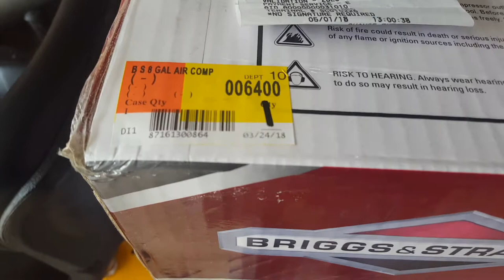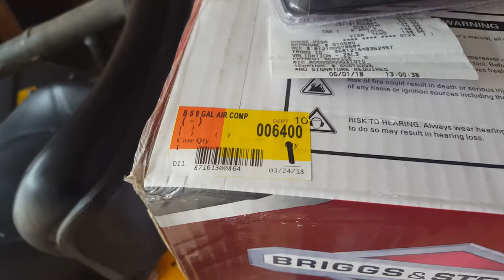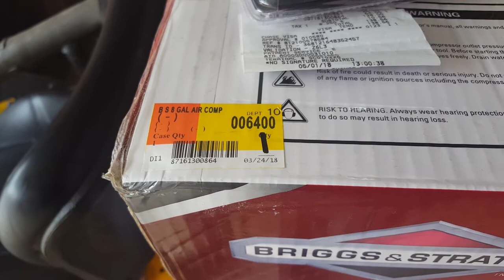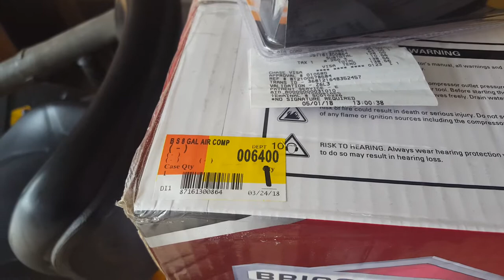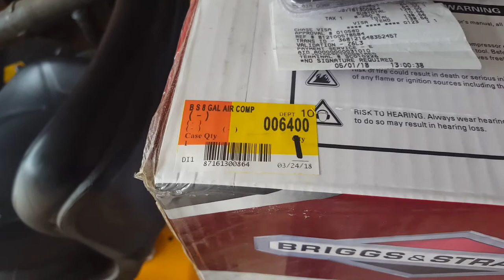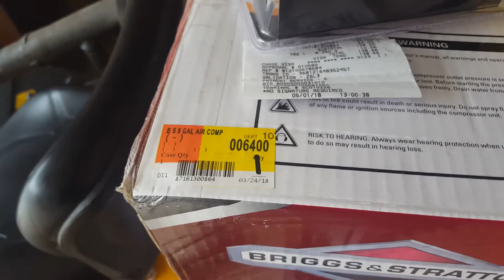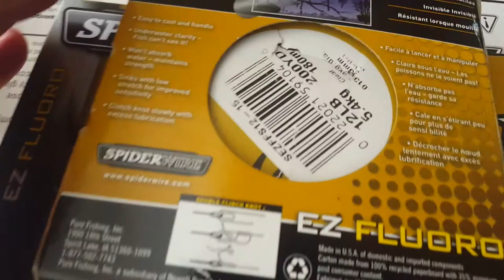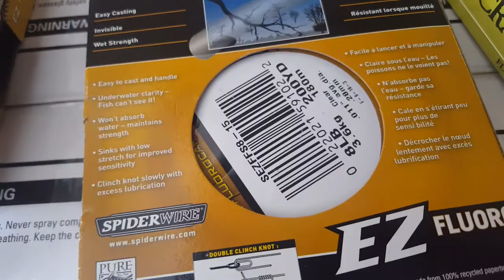She was full of "Air"